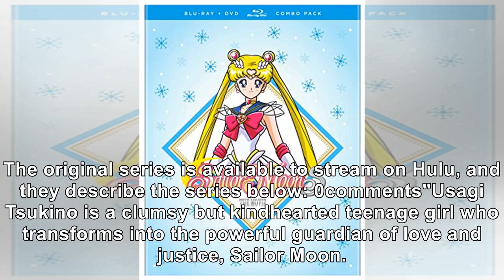'Sailor Moon Stars' Announces First U.S. Blu-ray, DVD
If you are a devout Sailor Moon fan, you better take a seat. At long last, it seems like the series ...